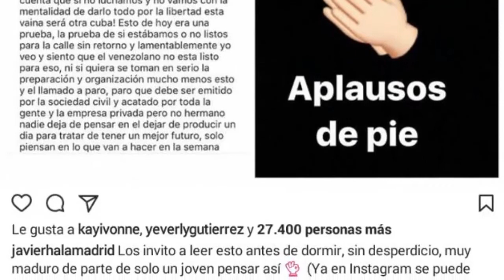PROTESTAS EN VENEZUELA VERSUS FARANDULEO PATRIÓTICO 22/05/2017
PROGRAMA #72 de la NUEVA TEMPORADA
del Show de ANGEL DAVID SARDI
"Desde este lado del patio"
Donde conversamos sobre
PROTESTAS EN VENEZUELA VERSUS FARANDULEO PATRIÓTICO
Invitada Especial

El Show de @AngelDavidSardi
DE LUNES A VIERNES de 7:00 a 8:00 PM
Por la señal de CAPITAL 90.3 FM Maracaibo
y Capital 99.1FM Punto Fijo

UNIVERSAL MANGO STUDIOS
Mataemango Producciones C.A.